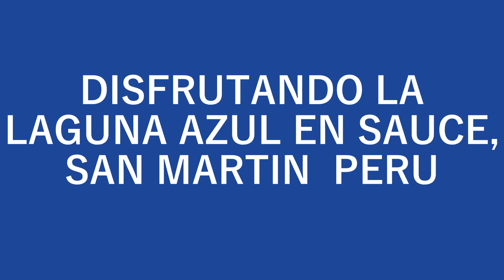Navegamos Laguna Azul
Youtube by Hector Hugo NEYRA CARDENAS
San Martín, Sauce
La Laguna Azul